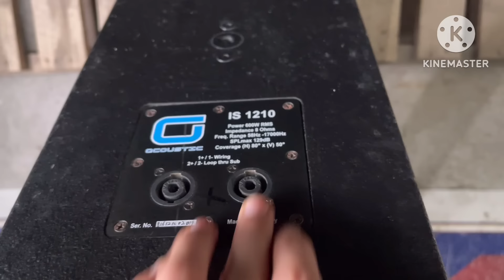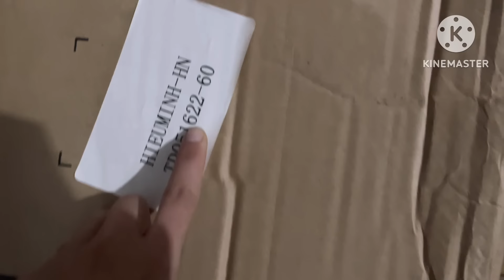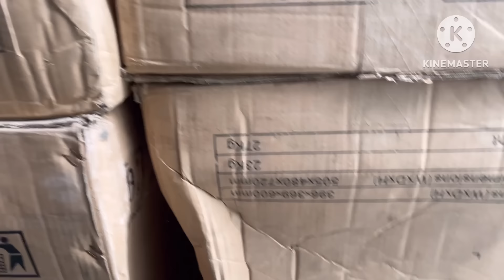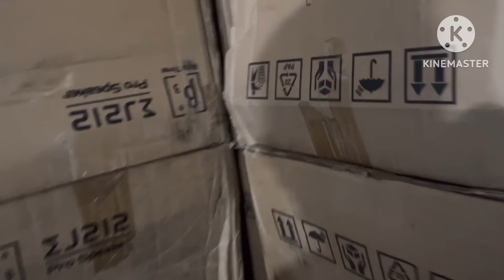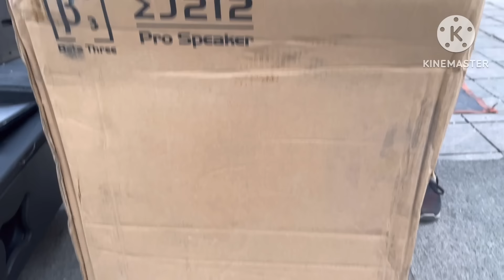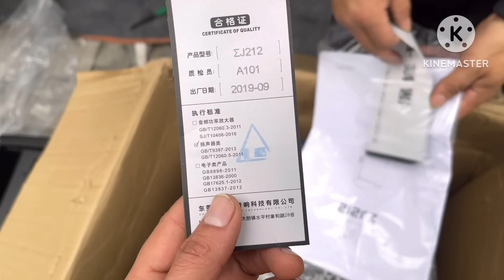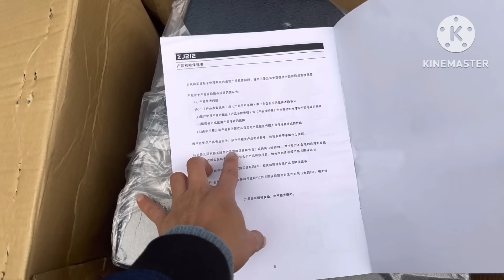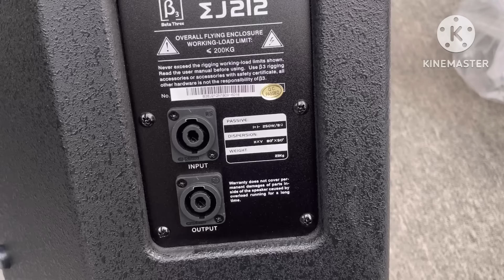Thanh lý sạch kho. Siêu phẩm loa B3 J212 (Đức) nguyên thùng phục vụ tết các bác giá siêu tốt